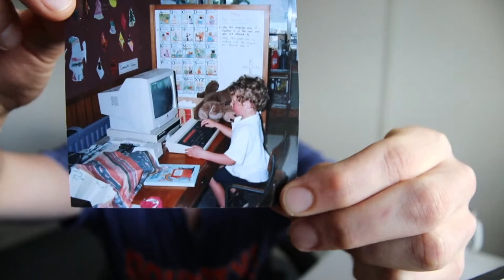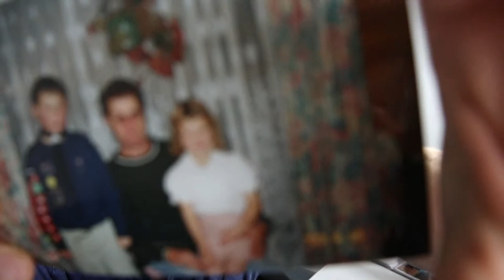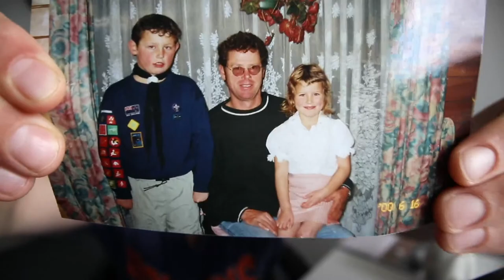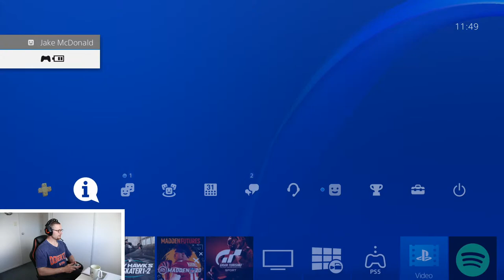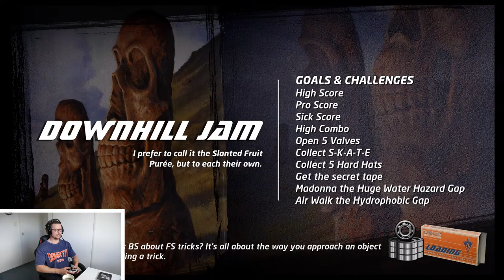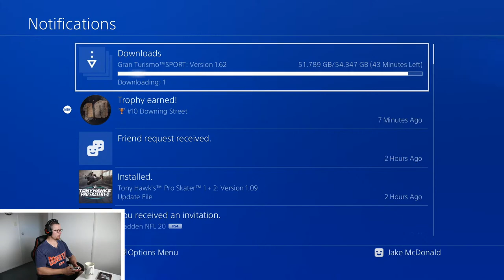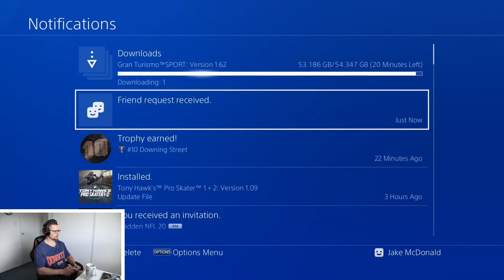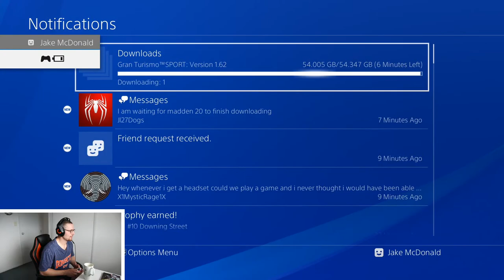Jacob McDonald Plays TONY HAWK'S PRO SKATER For 3 Hours Straight..